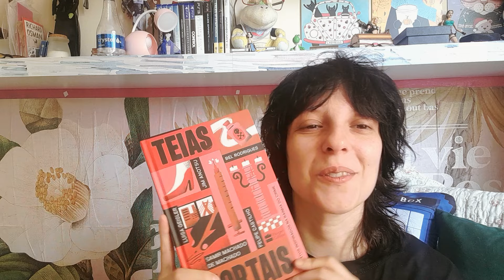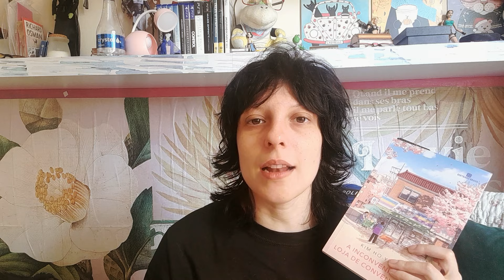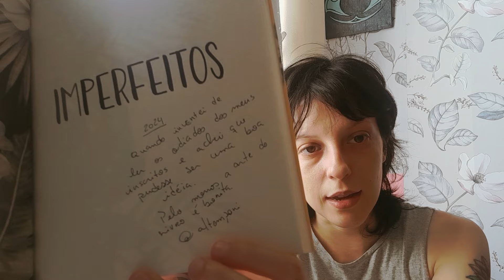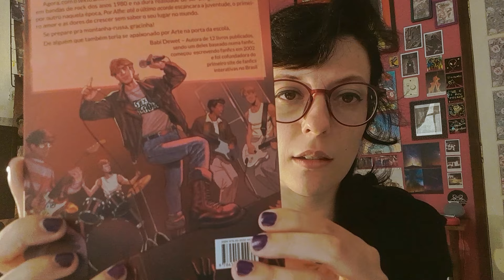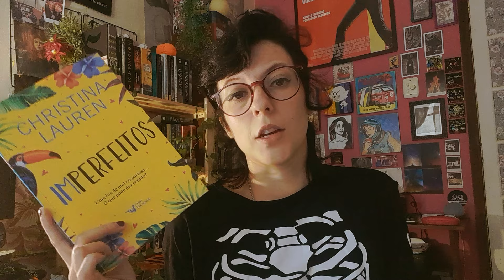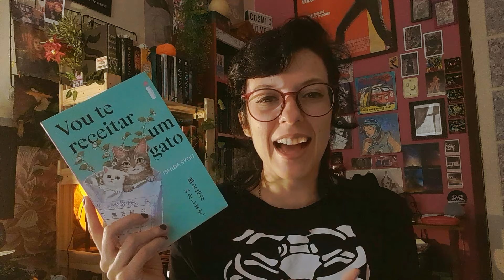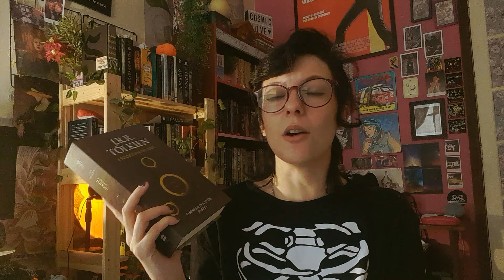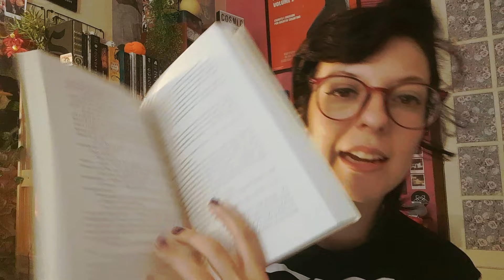Book haul, aniversário, livros que ando lendo e pensando pensamentos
E aí galera, beleza? Nesse video eu falo um pouco sobre o que andei sentindo na semana do meu aniversário, dos livros que ando lendo e também os presentes que eu ganhei de aniversário (além das compras que eu andei fazendo...)
Compre pelo meu link da amazon! Você não gasta nenhum centavo a mais na sua compra e me ajuda a manter o canal vivo

Fabi
Canal YouTube:  @fabireads

Li Petersen
Canal YouTube:  @lipetersenn

Patricia Poltronieri
Canal do YouTube:  @PatyPoltronieri

Obrigada mais uma vez e obrigada à Lary e a minha mamacita que não têm página de trabalho online, por isso não mencionei aqui na descrição, mas fica minha enorme gratidão do mesmo jeito.

Minutagem:

Ansi3dad3 e Leituras atuais - 00:00
Aprendiz de Tatuadora - 08:19
O livro que ganhou a votação - 10:20
Book Haul de compras e presentes de aniversário - 12:04

Por hoje é só! Eu sou a Ana Luíza Temponi, tenho 33 anos, formada como atriz, mas hoje meu foco se voltou para a escrita e em criar conteúdo literário na internet. Ah agora também sou tatuadora! Para tatuar comigo, me procura no Instagram @altemponitattoo